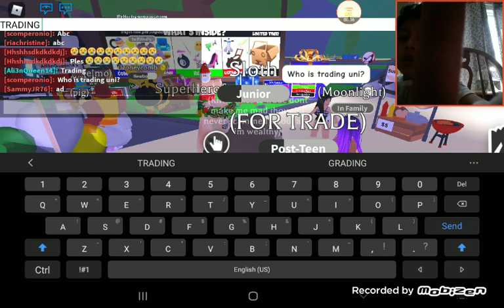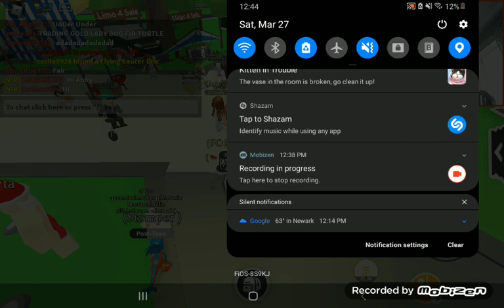March 27, 2021:What people offer for a Golden Griffin!